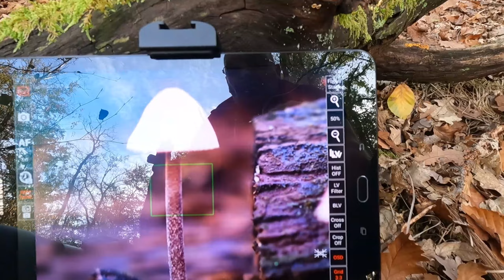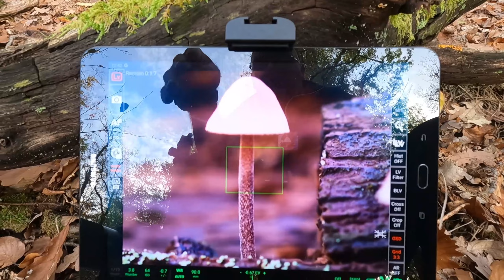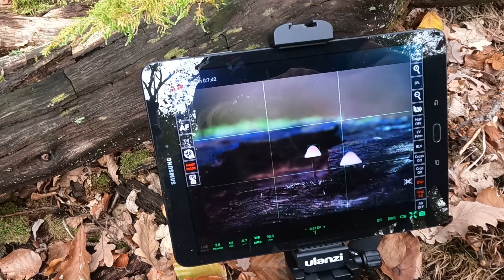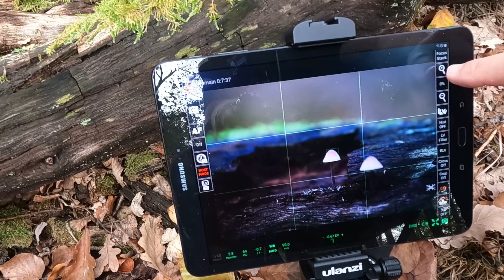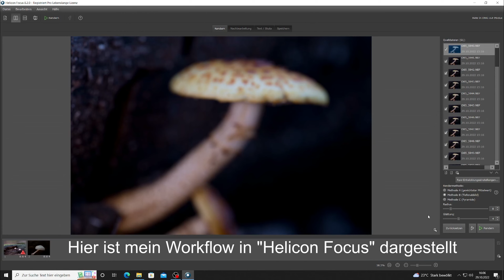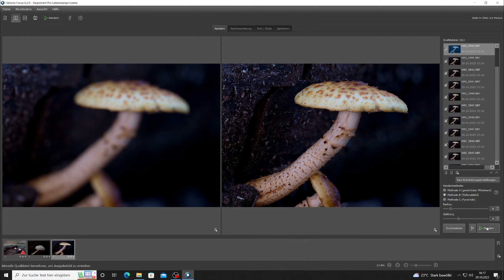Kleine Pilze mit der Nikon D 850 und Tablet ganz groß (Focus stacking)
Verwendetes Equipment:
- Nikon D 850
- Tamron 90 mm, f/2,8
- Rollei Beta Mark II Stativ
- Rollei T7 Stativkopf
- Langschiene
- Panoramadrehkopf
- Gegengewicht (Eigenbau)
- Rollei Mini Reisestativ
- Samsung Galaxy S3 Tablet
- qDslrDashboard App
- LED-Lampe
- Joby mini Gorilla Stativ
- GoPro 9
- Rode Wireless Go Mikrofon
- Joby Gorilla Stativ
- Teleskobstab
- Camping Klappstuhl